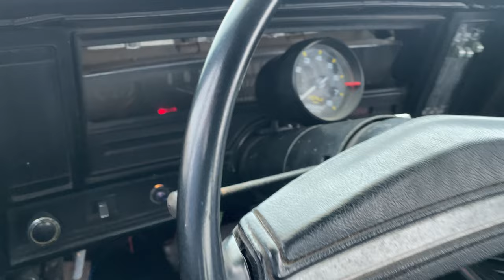1972 Nova Hot Rod Copper Black Auto HT 193674